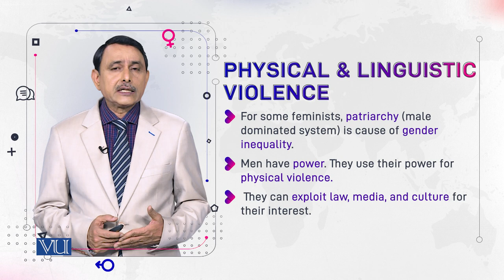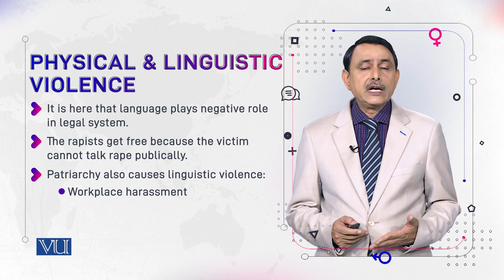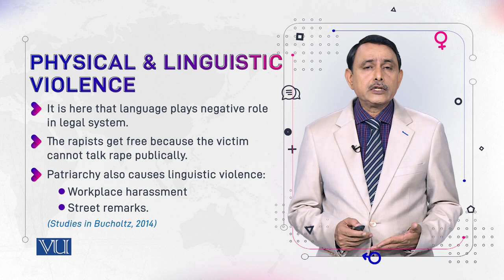Physical & Linguistic Violence | Language and Gender | ENG527_Topic008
Topic008: Physical & Linguistic Violence
by Dr. Muhammad Aslam